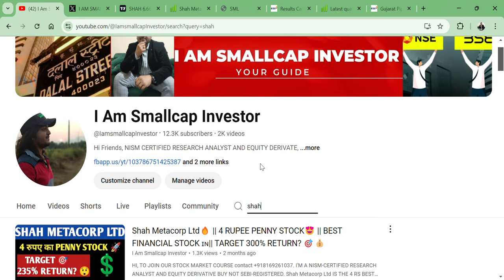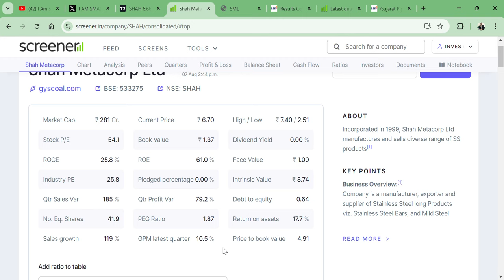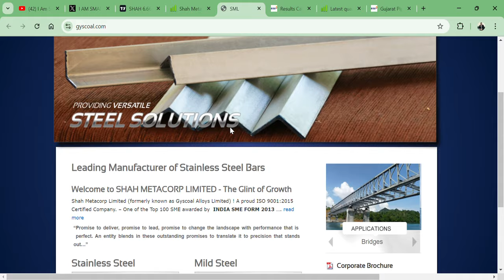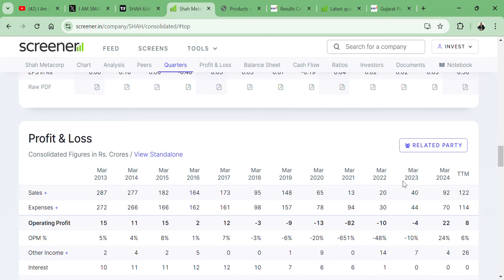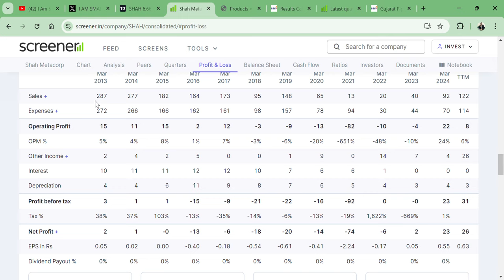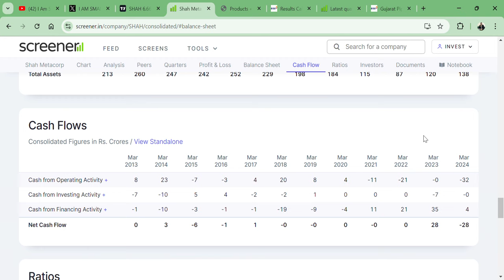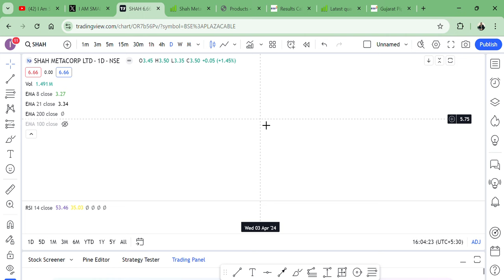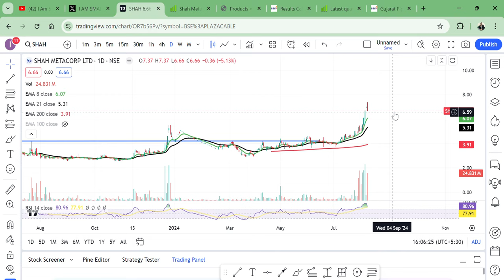Shah Metacorp Ltd🔥 || 2 महीने में 80% के RETURN 🚀|| अभी 100% बाकी है || Target 12 rs? 🎯🇮🇳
HI,

Shah Metacorp Ltd IS THE 6 RS BEST FINANCIAL PENNY STOCK || BEST MICROCAP FUNDAMENTAL STOCK || WATCH THE VIDEO TO KNOW MORE?